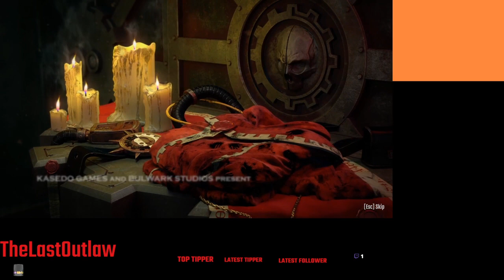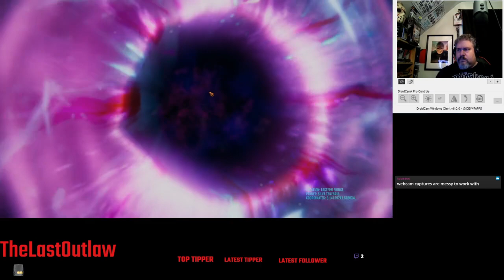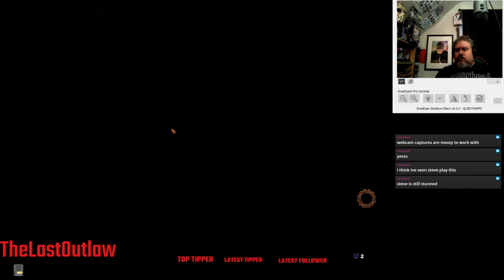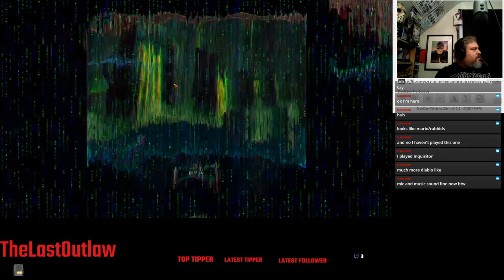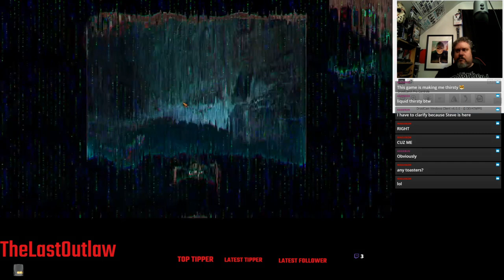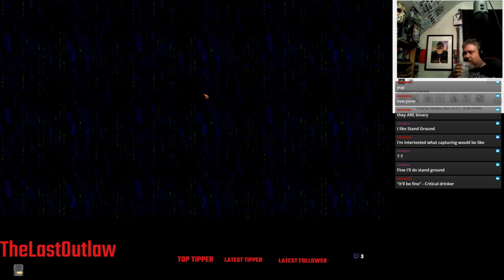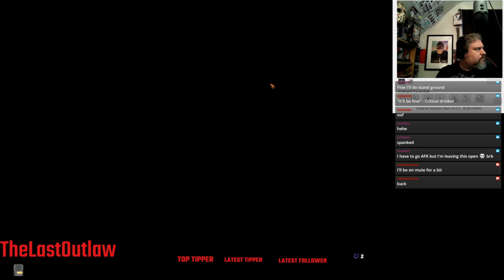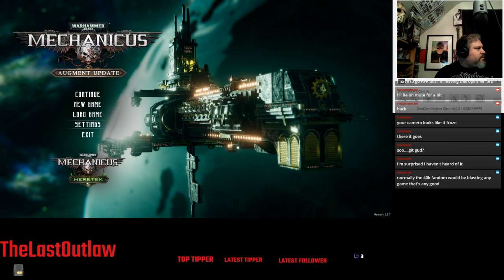Let's Play WH40K: Mechanicus - The Search For More Toasters